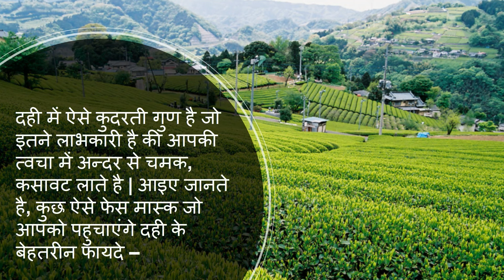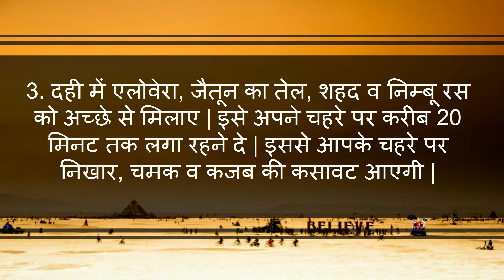दही से रातों रात पाए शानदार निखार/instant fairness mask using curd/how to get fair skin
दही से रातों रात  पाए शानदार निखार/instant fairness mask using curd/how to get fair skin-- This video will show you how to get glowing and fair skin instantly.

5. Changes during Fifth month of pregnancy in Hindi/ Changes in mother during fifth month of pregnancy
7. Fat melting weight loss Drinks/ lose weight in 15 days/15 दिन में आसानी से वजन घटाए
8. What are the 5 signs and symptoms of labor pain in hindi/ क्या है प्रसव के 5 संकेत
12. Development in Baby during Fourth month of Pregnancy in hindi/ चौथे माह में शिशु का विकास
13. How to do Pregnancy test at home in hindi/how do i know i am pregnant
14. What to do During ninth month of Pregnancy in Hindi/प्रेगनेंसी के नौवे माह में क्या करे
About my channel Womencorner:
Hello Beautiful,